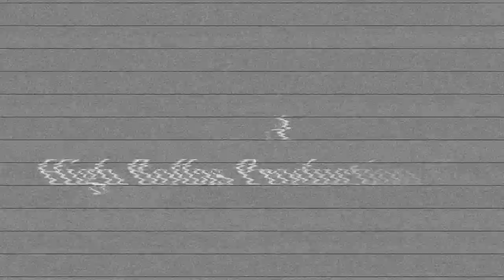Agent Sasco and Spragga Benz / Anything Goes Live Performance / High Rollas